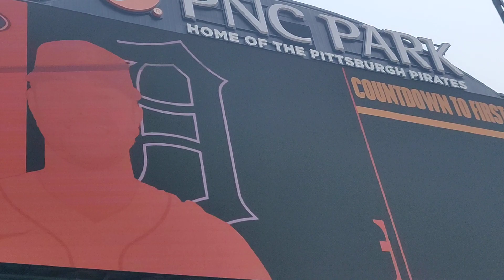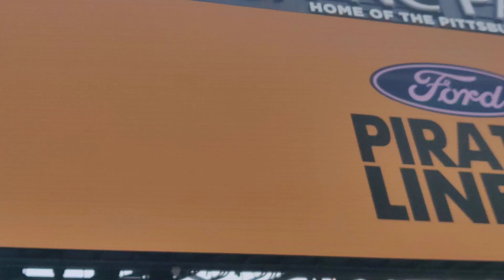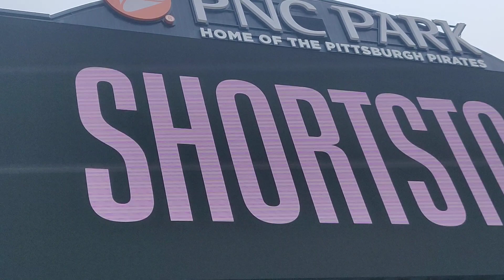Detroit Tigers @ Pittsburgh Pirates 8/2/23 starting lineups